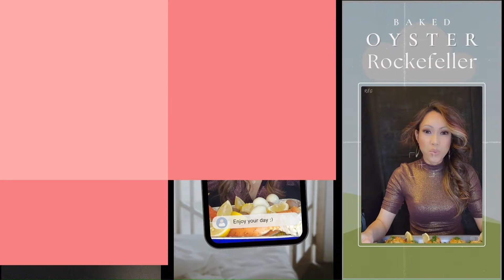BEEF & SHORT RIB LASAGNA ASMR / MUKBANG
"Hey there, foodies! I’m Dee, and welcome to Dee’s EATS! 🍽️ If food makes your heart (and stomach) happy, then you’re in for a treat, from indulgent MUKBANG to soothing ASMR, home-cooked creations, and restaurant reviews. I love sharing every delicious moment with you. Ready to explore the world of flavor with me? Thanks for being here, and see you at the next bite! XO 😋❤️"